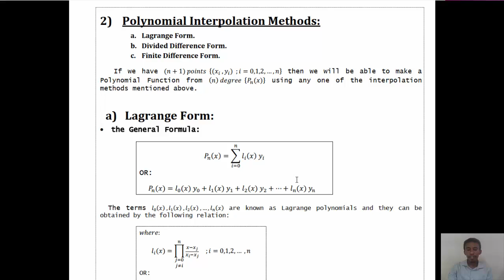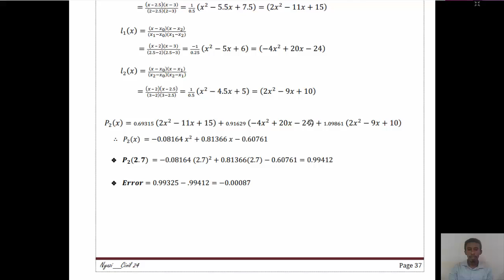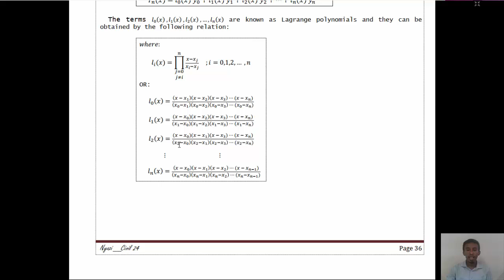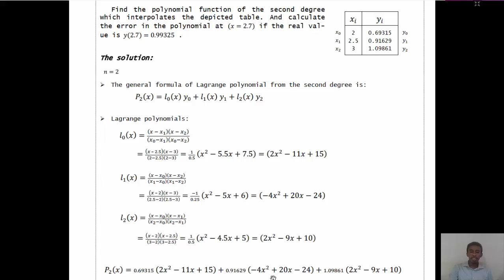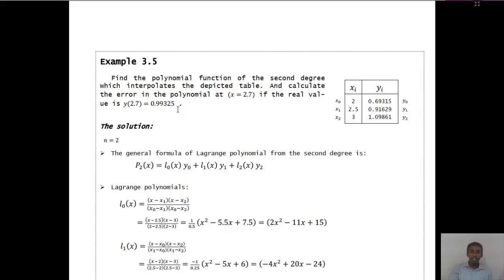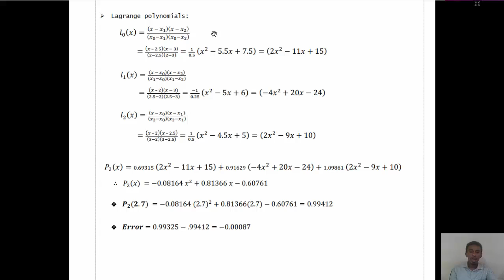Numerical Analysis Chapter 03 Methods of approximation theory part 02